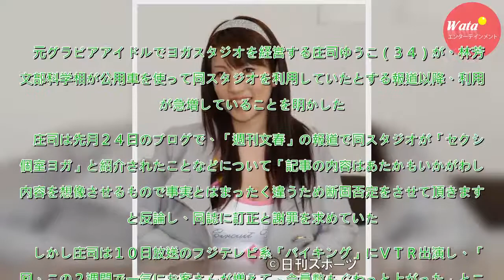庄司ゆうこ、報道以降「ヨガ教室」の利用者が急増 - 芸能 : 日刊スポーツ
元グラビアアイドルでヨガスタジオを経営する庄司ゆうこ（３４）が、林芳正文部科学相が公用車を使って同スタジオを利用していたとする報道以降、利用客が急増していることを明かした。　庄司は先月２４日のブログで、「週刊文春」の報道で同スタジオが「セクシー個室ヨガ」と紹介されたことなどについて「記事の内容はあ...